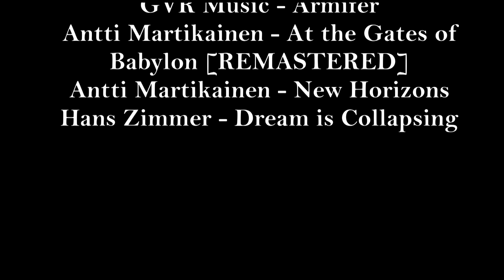The History of the World: Every Year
Since 200,000 BCE, humanity has spread around globe and enacted huge change upon the planet. This video shows every year of that story, right from the beginning.

MUSIC
Hans Zimmer - Aurora
Crusader Kings II - The Persian Army
C21 FX - Ancient Evil
GVR Music - Armifer
A.M - At the Gates of Babylon [REMASTERED]
A.M - New Horizons
Hans Zimmer - Dream is Collapsing